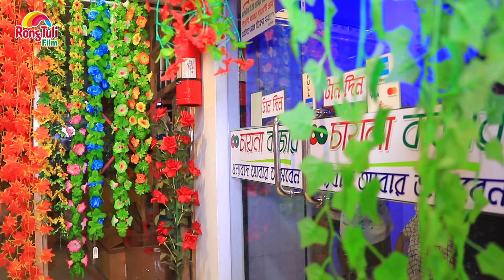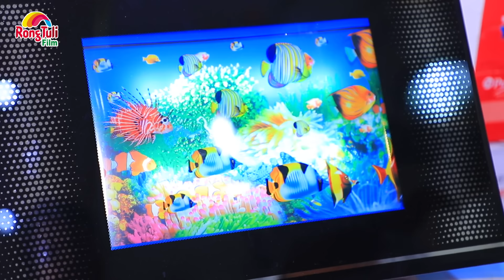দিহান এখন খেলনার দোকানে | Dihan ekhon khelnar dokane | shopping | Bengali Fairy Tales | onudhabon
"দিহান এখন খেলনার দোকানে"

Bangla Short film - Dihan ekhon khelnar dokane
Story: Maruf rahman
Direction: Harun rashid khondokar
Editing: Maruf Rahman
Cinematography: Maruf Rahman
Label: Rong tuli film
content type : Natok